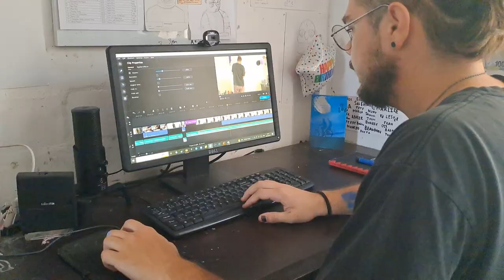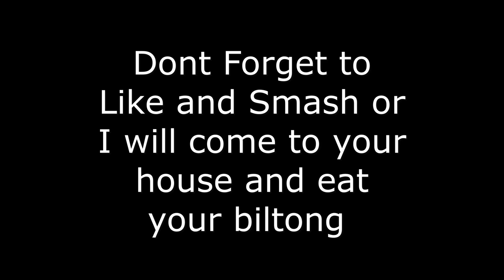A day in the Life of a South African Artist _ Lester van der Merwe_Artist - Art Vlog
A Shortened Version of what I do during the day, I hope you enjoyed watching the daily life of an South African Artist. Much Love.